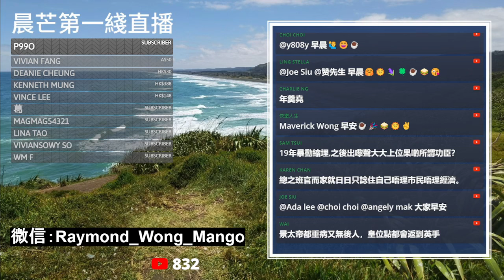20240509E 為何香港有班權貴經常提起2019？明朝奪門之變，奪門權貴的行為可供參考！